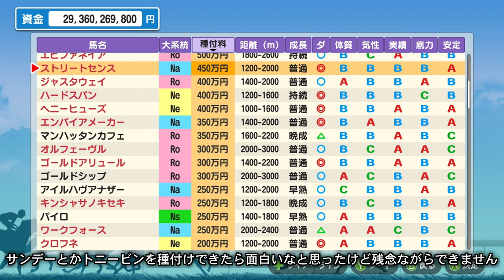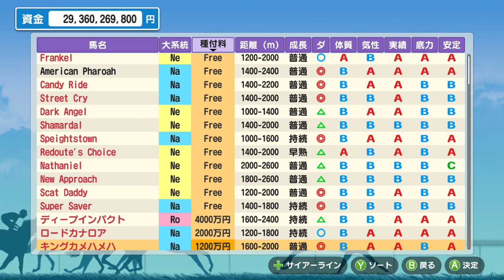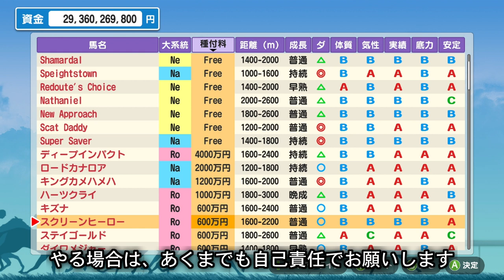【switch版ダービースタリオン】【攻略】種付け時のバグを発見、1代前の種牡馬が種付け可能になってしまうｗ※アプデで修正済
偶然にも発見してしまった、種付け時のバグを紹介したいと思います

イヤホン
SHURE AONIC 4

キーボード
ROCCAT Vulcan TKL Pro

ROCCAT Burst Pro